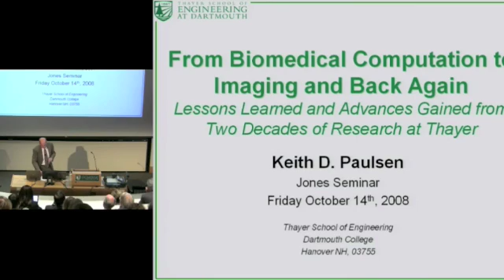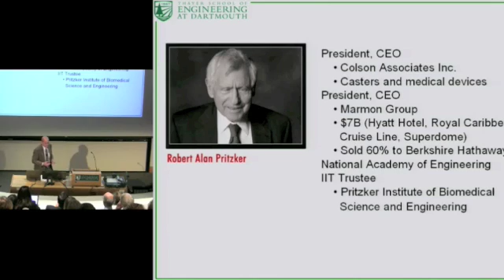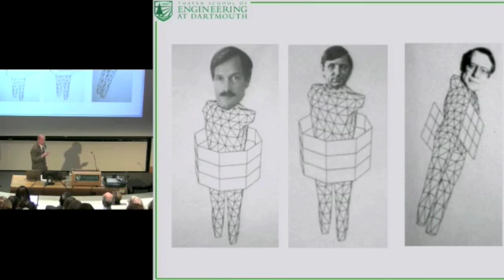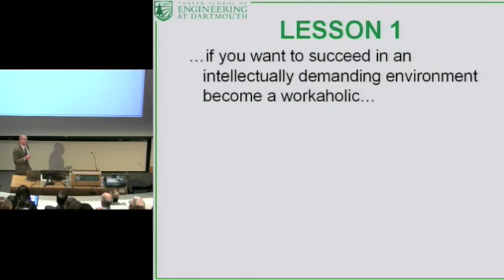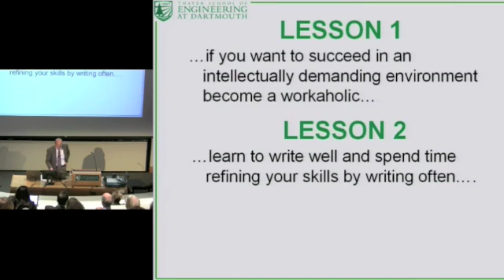Seminar: Biomedical Computation and Imaging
Dartmouth's Jones Seminar on Science, Technology, and Society:

From Biomedical Computation to Imaging and Back Again: Lessons Learned and Advances Gained from Two Decades of Research at Thayer

Keith Paulsen, Thayer School of Engineering